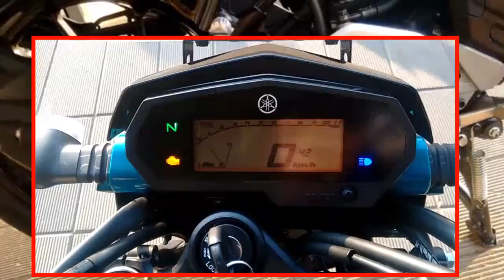Yamaha FZ25 2017 _ Walkaround review, Exhaust note, Blue color _ JS3 Vlogs